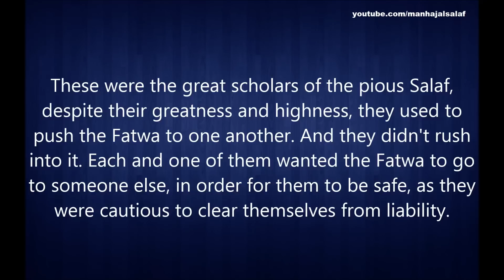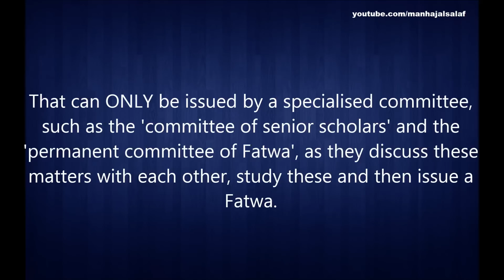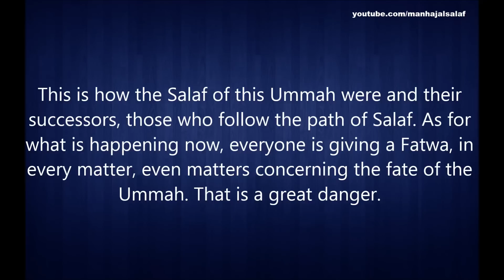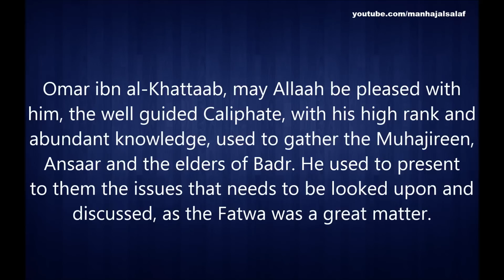Who can issue a Fatwa? Shaykh Saleh al-Fawzaan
Shaykh al-Fawzaan on who can issue a Fatwa. Please forward to others.